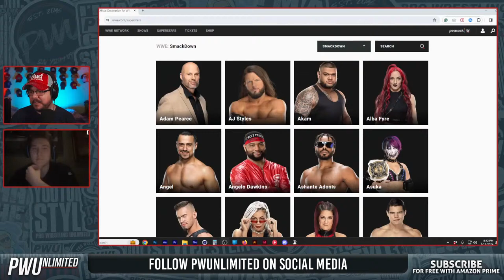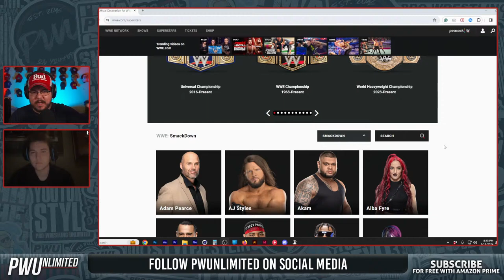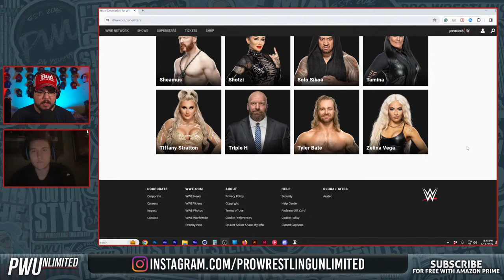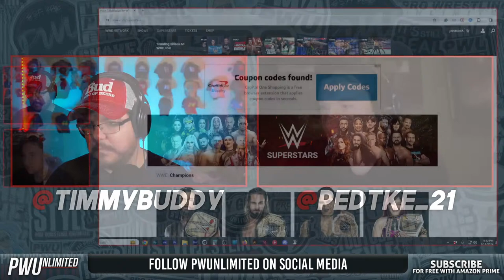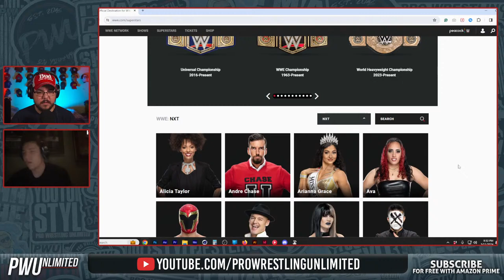Monday Night RAW Review (3/11/24)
Luke & Tim are here to break down this week's Monday Night RAW.